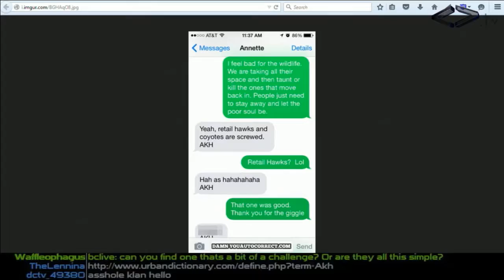Asshole Klan, Hello?